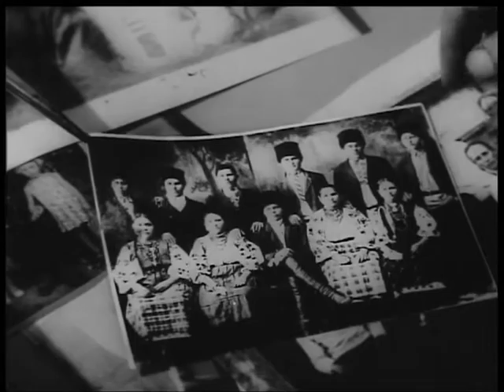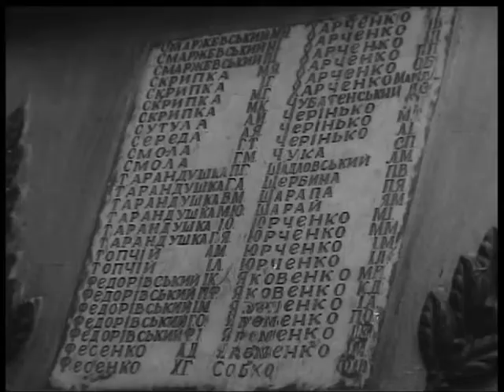СОЛДАТСЬКІ ВДОВИ. 1983 рік. УкрКіноХроніка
Серед кінодокументалістів, які працювали на студії:

Директорами студії були Григорій Радченко, Віктор Деркач, Микола Козін, Іван Лимар, Олександр Коваль, Андрій Крижановський, Костянтин Шамін, Наталя Шевчук, Аліна Хорошилова, Володимир Авраменко
Пропонуємо фільми Артеменка Володимира.
Народився 9 березня 1936 року в селі Мельники Чорнобаївського району Черкаської області.Батько — Микита Сергійович  (1910—1941) був завідувачем клуба, режисером сільського драматичного гуртка, грав у духовому оркестрі на трубі. Мати — Улита Пилипівна (1911—1998) працювала у колгоспі.